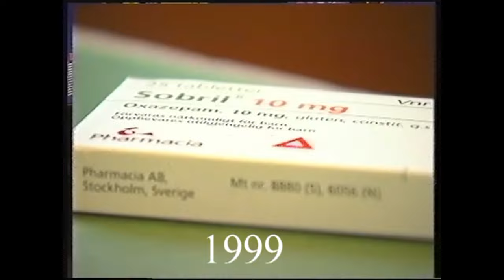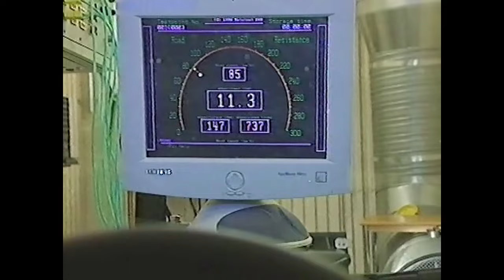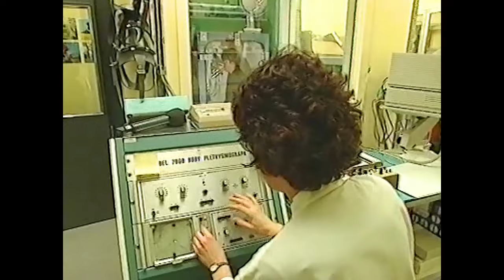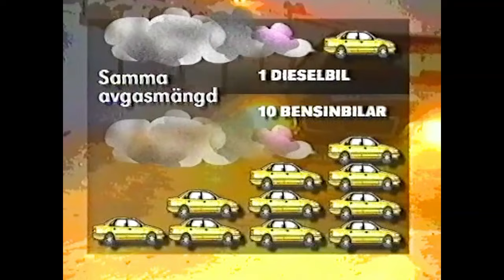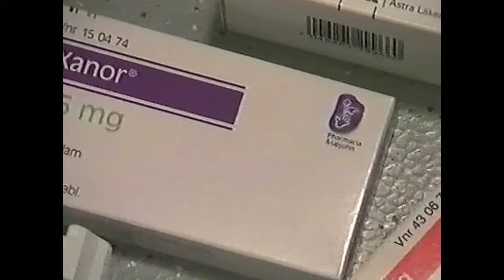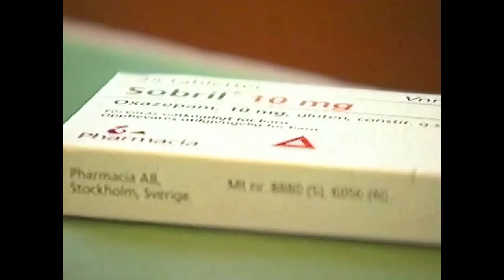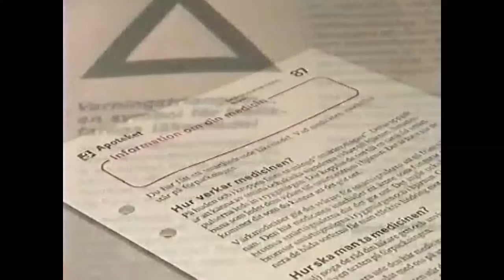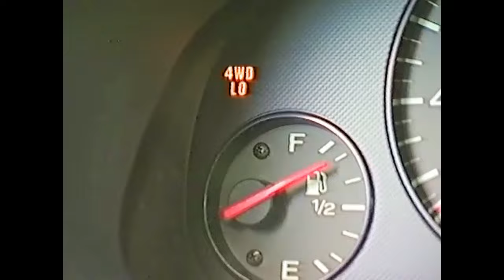Första testet av nya Volvo S80, Perstad Presenterar: TrafikMagasinet, BilTV med Perstad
Classic 1999, Borglund inte helt nöjd med nya S80, Subaru Legacy i test,, Vad är bästa köpet, en begagnad Volvo eller Toyota? Hej och välkommen, vad roligt att du hittat min BilKanal där jag presenterar och berättar  sådant som inte är känt kring TV:s bilprogram, TrafikMagasinet. TRAFIKMAGASINET BilTv med Perstad